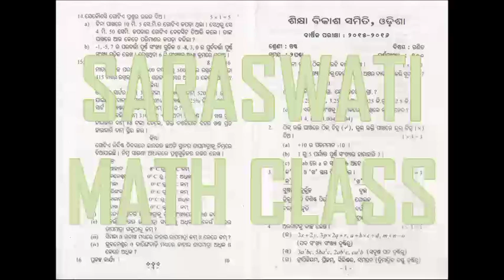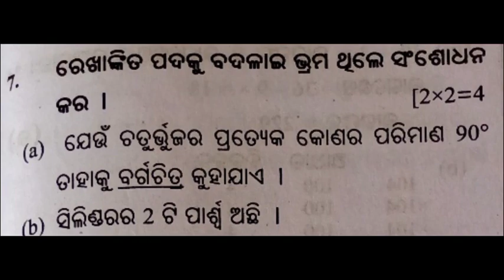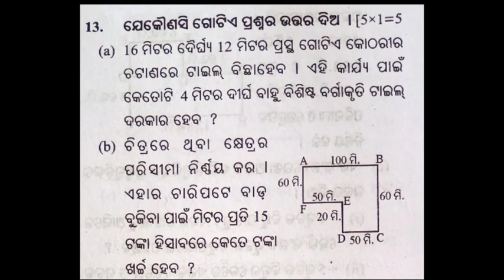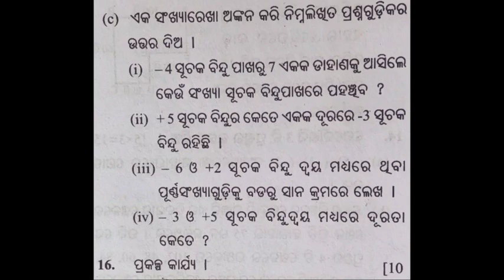annual exam class 6 | math question paper 2015-2016 | saraswati shishu mandir | previous year